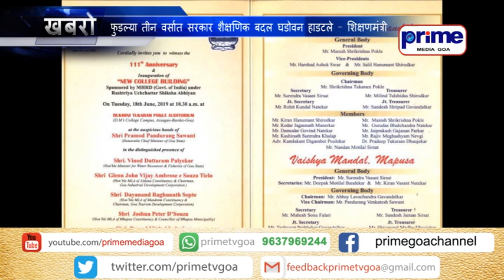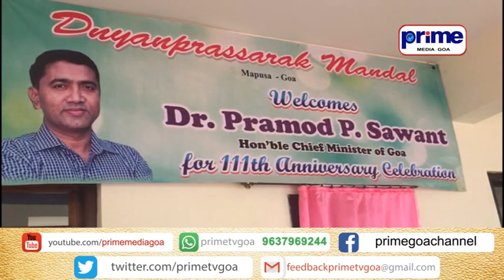PRIME KONKANI NEWS 19TH JUNE 2019